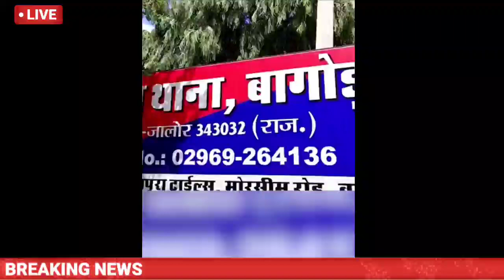जालौर सायला सुराणा मामला बाद बागोड़ा स्कूल से आई बड़ी खबर स्पेशल टीम जांच शुरू jalore news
जालौर सायला सुराणा मामले के बाद बागोड़ा स्कूल से आई बड़ी खबर टीचर गिरफ्तार जांच शुरू jalore news

बागोड़ा जालौर
बागोड़ा स्कूल जालौर

bagoda Jalore
bagoda school Jalore

सायला जालौर
सरस्वती स्कूल सुराणा गांव जालौर
सुराणा गांव सायला जालौर
स्टूडेंट इंद्रकुमार जालौर

sayala Jalore
Saraswati school Surana gaon Jalore
Surana gaon sayala Jalore
student Indra Kumar Jalore

Jalore samachar
aaj ke taaja samachar Jalore
today news Jalore
Jalore latest news
Jalore jila
Jalore Rajasthan today news

जालौर समाचार
आज के ताजा समाचार जालौर
टुडे न्यूज़ जालौर
जालौर लेटेस्ट न्यूज़
जालौर जिला
जालौर राजस्थान टुडे न्यूज़